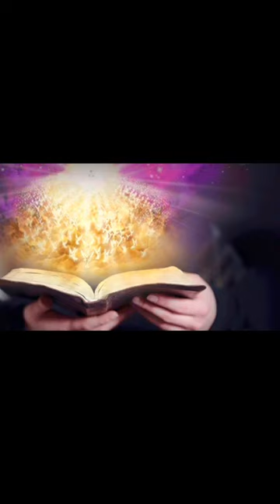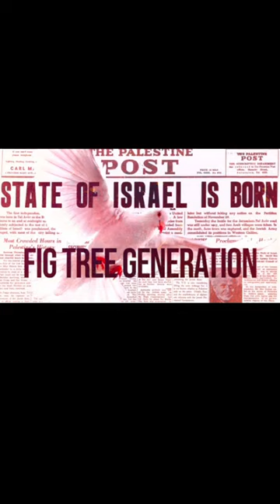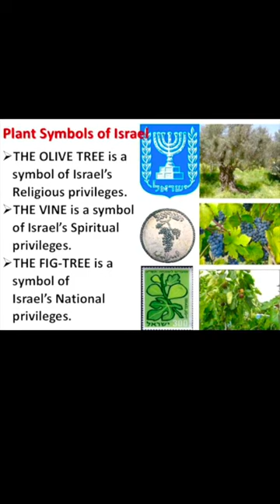The MEGAsign To The Return Of Jesus Christ!!!